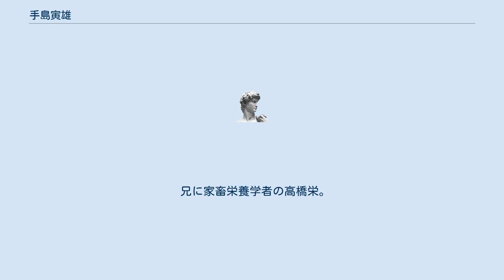手島寅雄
手島 寅雄（てじま とらお、1890年（明治23年） - 1985年（昭和60年））は、日本の農学者。
農学博士（北海道帝國大學）。
北海道大学名誉教授・北星学園大学初代学長。
専門は、作物学。
とくに、ジャガイモの栽培研究や、水稲、麦類の栽培学を研究。
1916年（大正5年）東北帝国大学農科大学卒。
高知県農事試験場長や鳥取高等農林学校教授を経て、1932年（昭和7年）北海道帝国大学農学部教授。
1942年（昭和17年）同農学部附属農場長。
1954年（昭和29年）北海道大学停年退官。
同名誉教授。
北星学園女子短期大学英文科教授。
1960年（昭和35年）北星学園女子短期大学学長。
1962年（昭和37年）北星学園大学初代学長に就任。
1964年（昭和39年）同学長退任。
1971年（昭和46年）北星学園大学退職。
1974年に北星学園女子短期大学より名誉教授を授与された。
 1932年北海道帝国大学より農学博士。
題は「オクラ、黄蜀葵ノ種間雑種ニ就キテ実験遺伝学的並ニ細胞学的研究(英文)」。
 兄に家畜栄養学者の高橋栄。
 『北海道人物・人材情報リスト2004　か－と』（日外アソシエーツ編集・発行、2003年） ^ 博士論文書誌データベース